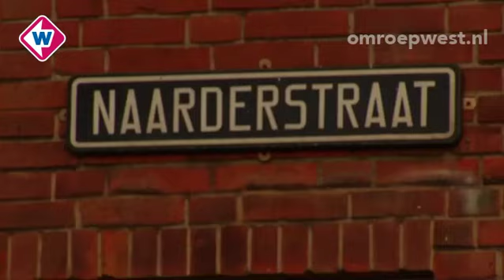Neergestoken agente van intensive care af